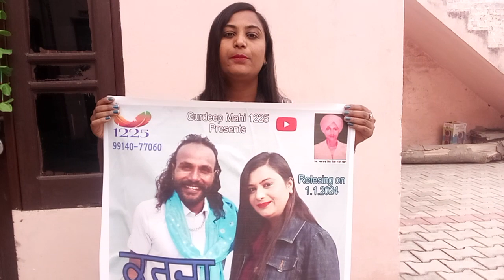gandhuangtv bodyguard trendingshorts newmoviepunjabi comedy jungkook garenafreefire